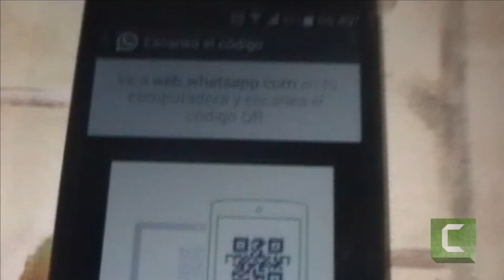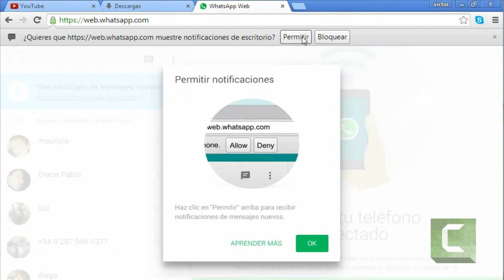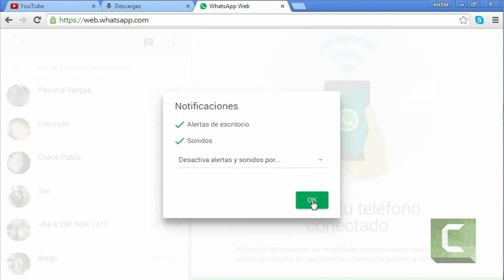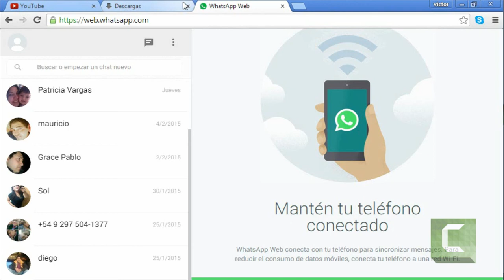Whatsapp En PC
Hola gente,hoy vamos a instalar la aplicacion Whatsapp en pc mediante la pagina oficial.Para esto necesitamos la ultima version de la aplicacion antes mencionada e instalarla en tu smartphone,con lo cual,podras hacer uso de la aplicacion en tu pc.Espero que lo disfruten.Saludos y exitos.

Quieres ser parte de Freedom?
y se parte de esta gran familia.

Musica Free:Music: Dr Flea - Heath Ledger (Prod. By Joel Fletcher)